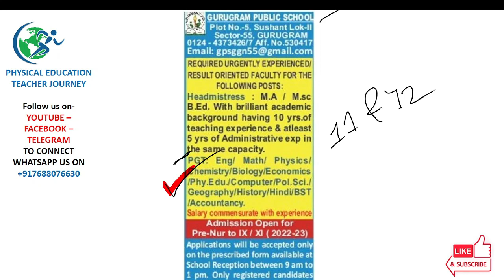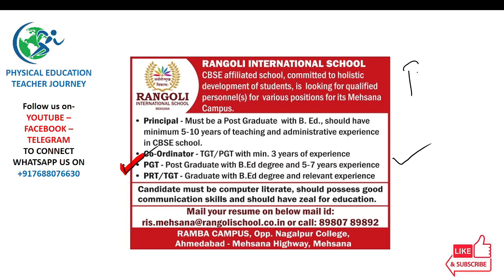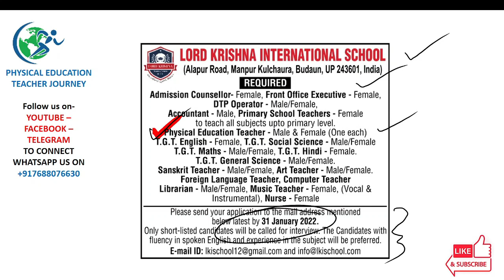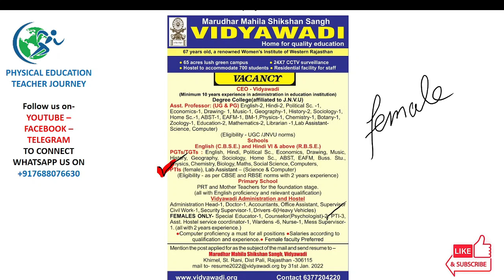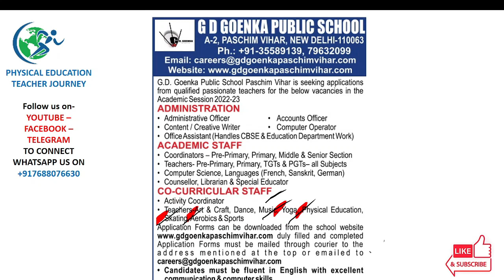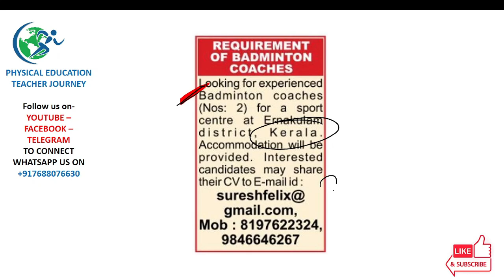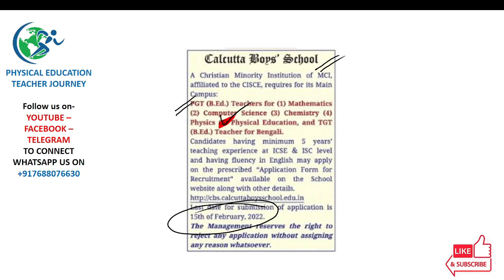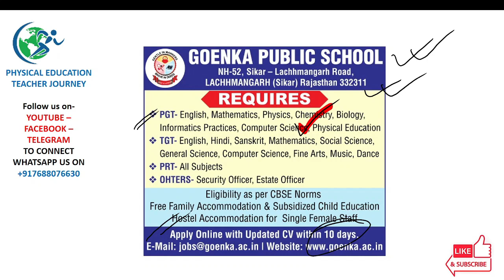JANUARY (PART- 2), JOB VACANCY (2022-23) FOR PHYSICAL EDUCATION TEACHERS & COACHES ALL OVER INDIA.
DETAILS OF JOB VACANCY FOR PHYSICAL EDUCATION TEACHERS & COACHES ALL OVER INDIA.
OR
To get more Job information on current Physical Education Teachers & Coaches Vacancies,